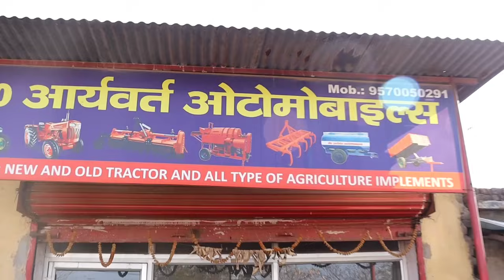बैंक से खींचा हुआ ट्रैक्टर | सेकंड हैंड ट्रेक्टर मंडी रांची | Second Hand Tractor Ranchi Jharkhand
बैंक से खींचा हुआ ट्रैक्टर | सेकंड हैंड ट्रेक्टर मंडी रांची | Second Hand Tractor Ranchi Jharkhand | Second Hand Tractor Ranchi Jharkhand | Mahindra, Sonalika Tractor Jharkhand, Second Hand Tractor India, Master Mind Ansh 👈🙏

Hello Namskar Dosto Mera Name Ansh Me Aap Sabhi Ke Liye Ranchi Me Tractor Ka Video Le Kr Aaya Hu, Ummed H Ki Ye Video Pasand Aayegi Dhanyvaad 🙏

Address:- M/s Aryavarta AutoMobiles Itaki Road Piska More Ranchi Jharkhand 👈
Ranchi Jharkhand- Pincode:-834005